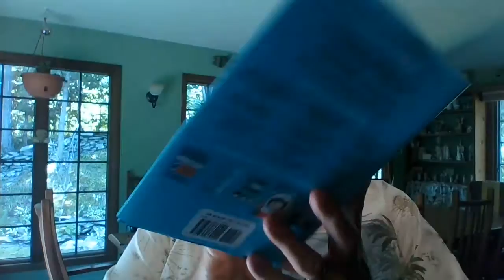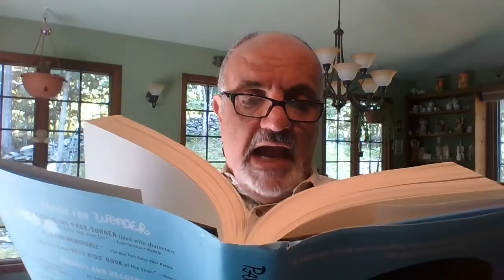New Deal presents Stories at Seven with Joe Gasparini (Wonder)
The New Deal Creative Arts presents Stories at Seven! Each night we welcome a local actor to read children's books to youth and the young at heart! For the month of June we are partnering with the Town of Hyde Park for their Community Read of Wonder! This week, Joe is reading parts 4 & 5!! Enjoy!!